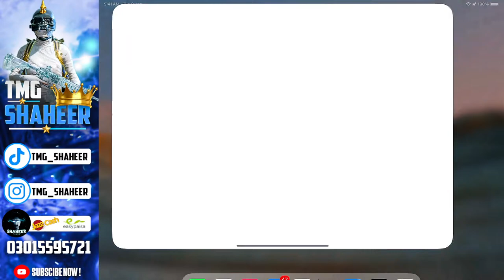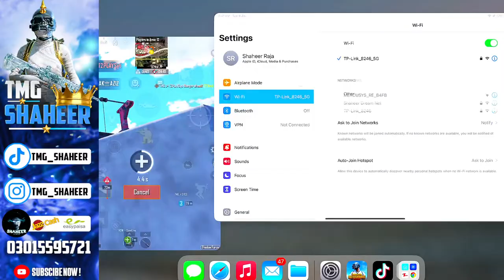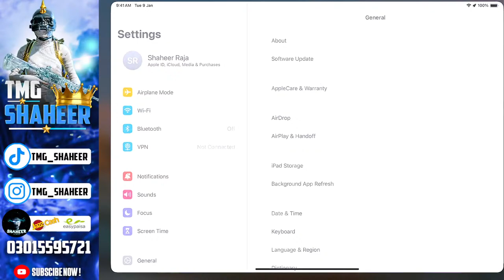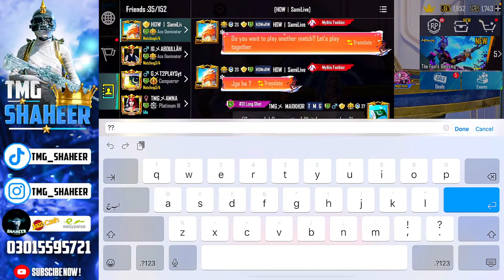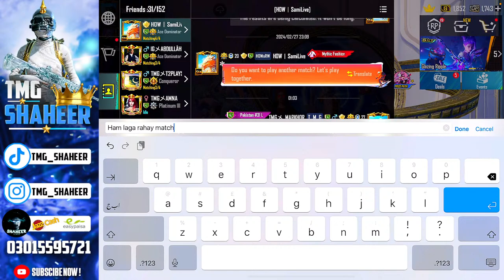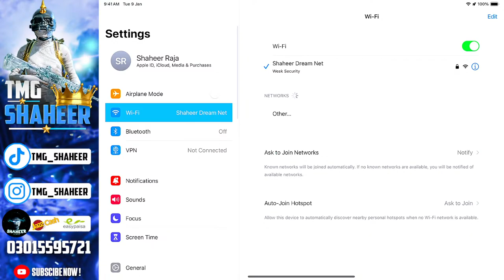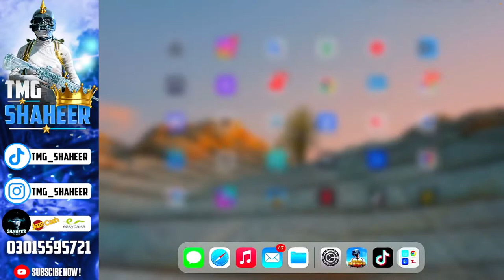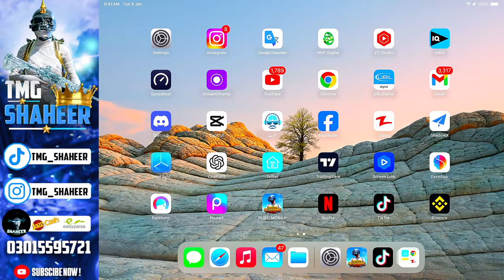Lets Go For Conqueror On Tmg Markhor Account | Tmg Shaheer Is Live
MY PUBLIC ALWAYS IN MY HEART ❤️
CREATOR HUB:

Easypaisa/jazzcash
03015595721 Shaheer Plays